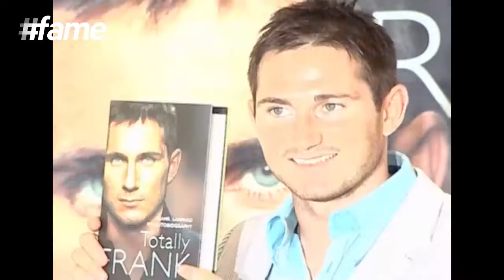Frank Lampard - Fame and Fortune - Football Heroes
Like all contemporary footballer Frank Lampard's life is continuously in media spotlight. He has his own TV channel Frank Tv and an autobiography Totally Frank in the market. He spends a good amount of money and his time in community service bringing smiles to people. Frank is a fan friendly footballer who never misses to pay gratitude to his following through his preferred communication channel.

Frank Lampard was born to a family of football players: his father was playing for the England national team as a midfielder and twice won the FA Cup; his uncle was the manager of Tottenham Hotspur still when Frank initially started playing for the club. His legacy and innate skills made football an obvious choice of career for him quite early in his life.

Lampard is an all-round and versatile box-to-box player, who is capable of playing anywhere in midfield. A hard-working player with stamina and an ability to read the game, Lampard is also capable of functioning creatively, due to his technique, vision, and passing range. In addition to his creative and defensive midfield roles, Lampard also possesses a keen eye for goal, due to his ability to make attacking runs, and his accurate, powerful shot from distance.These attributes enabled him to maintain a prolific goalscoring record throughout his career, despite his deep playing position. Lampard is also an accurate set-piece and penalty kick taker.

Lampard began his career at West Ham United, for whom his father Frank Lampard, Sr. had also played. He secured a place in the first team by the 1997-98 season, and the following year helped the team finish 5th in the Premier League, their highest-ever Premier League placing. In 2001, he moved to rival London club Chelsea for ｣11 million. In 2014, he was released by Chelsea after 13 years of service. Lampard then joined New York City FC on a two-year deal, in preparation for the club's Major League Soccer debut in 2015, as a free transfer, being loaned out to Manchester City in the meantime. On 31 December 2014, however, BBC Sport's David Ornstein revealed Lampard is under contract to Manchester City and not New York City as previously claimed by both clubs. After 2014 world cup; on 26 August 2014, Lampard announced that he had retired from international football.

Talking about Frank Lampard's achievements and recognition, there's just no end! A three-time Chelsea Player of the Year, Lampard is the club's all-time top goalscorer with 211 goals in all competitions. Lampard is one of the seven players, and the only midfielder, to have scored 150 or more goals in the Premier League. He is second in the Premier League's all-time assists table, behind Ryan Giggs. In 2005, Lampard was voted FWA Footballer of the Year and was runner-up in both the FIFA World Player of the Year and the Ballon d'Or. In 2010 he received the FWA Tribute Award. He was voted England Player of the Year for two consecutive years in 2004 and 2005. He was top scorer for England in their 2006 World Cup qualifying campaign with five goals, and played at three World Cups.